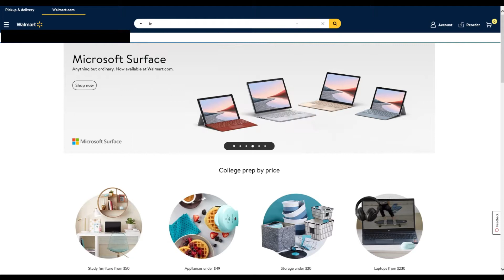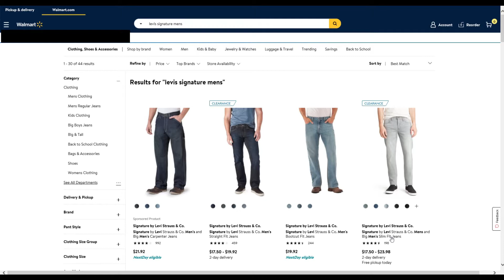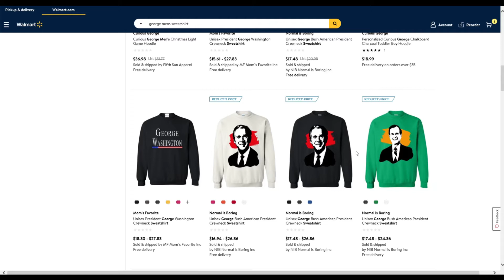BACK TO SCHOOL WALMART TRY ON HAUL 2020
If schools even open up at this point.

B站:
微博：
抖音：